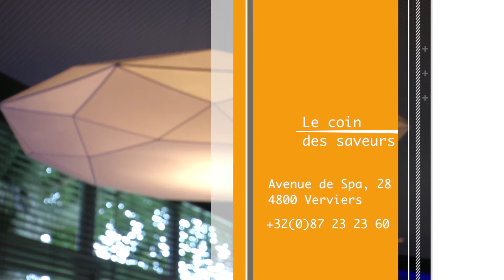Le Coin des Saveurs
"La cuisine du Coin des Saveurs est à la fois créative, inventive et parfois audacieuse."

Laboiteacom vient de réaliser un petit clip vidéo visant à mettre en valeur le cadre chaleureux du Coin des Saveurs.